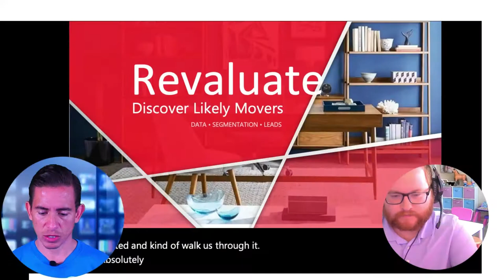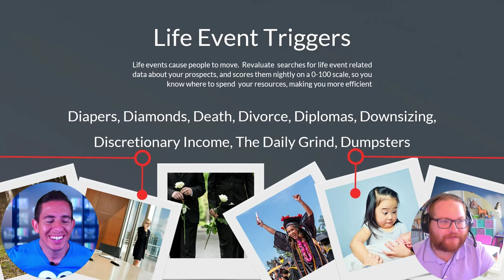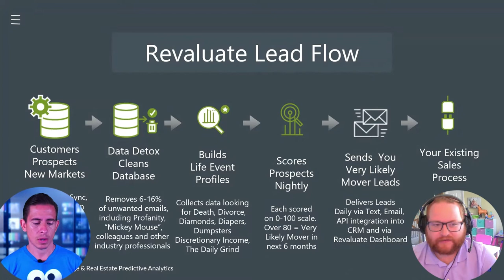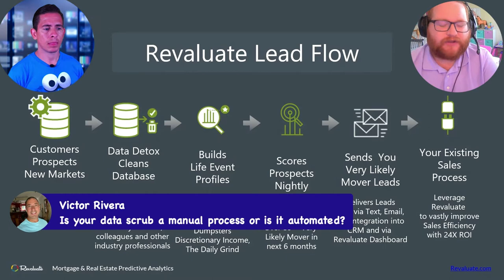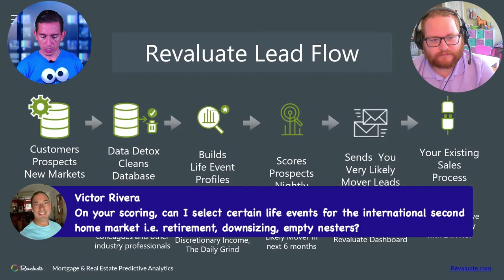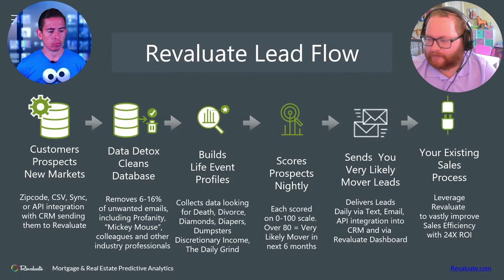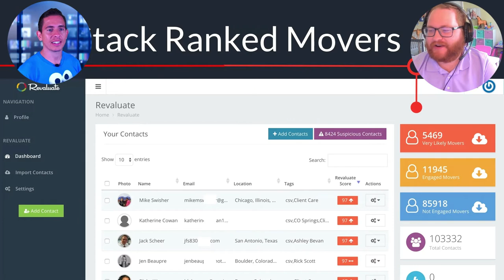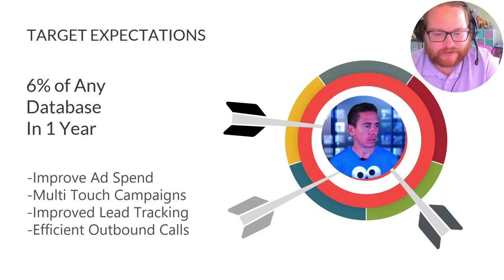JMan's Lister Predictor-Get Sellers Now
Do you want more listings?

Do you want those listings from people you already know?

Do you like answering questions before getting to the real description?

If you answered yes to any of the above. You have to join us for the announcement of JMan's Listing Predictor-Powered By Revaluate.

 Our guest on A-TEAM (Ask The Experts Anything Meaningful) Friday is Ian Coggins of Revaluate and he is going to explain how Revaluate uses predictive analytics & tracks The Six D's that lead to listings from your existing database.

Tune In learn more but there will also be a pre-launch special for all who watch LIVE so share and tag and anyone that you think might need more listings.